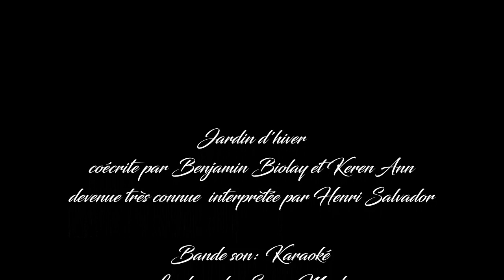Jardin d'hiver (Henri Salvador) - Cover Serge Marlin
Coécrite par Benjamin Biolay et Keren Ann, mais devenue un monument de la musique française après l'interprétation d'Henri Salvador, cette belle Bossa a été reprise maintes fois. Je viens ajouter ma petite pierre à l'édifice, juste pour le plaisir d'avoir chanté cette petite perle.

Auteurs: Benjamin Biolay, Keren Ann
Lead Vocals: Serge Marlin
Bande son: Karaoké
Montage: Serge Marlin